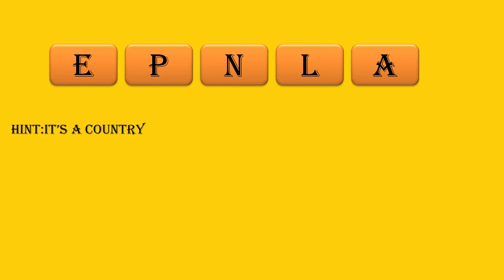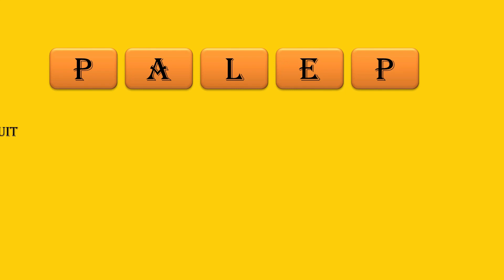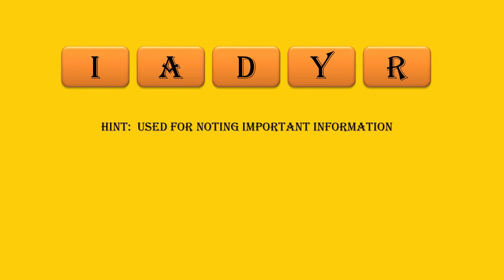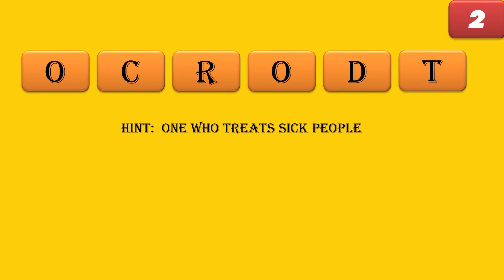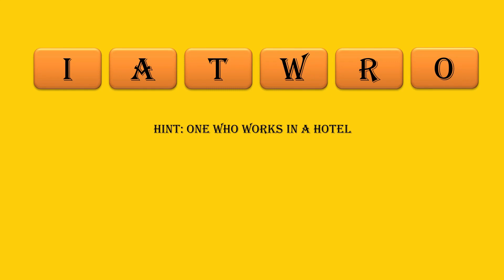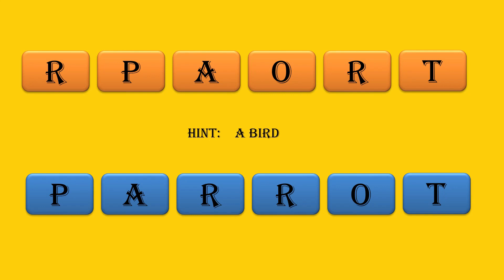learn to rearrange the letters.simple quiz to train your brain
Puzzles help improve your problem-solving skills, mental speed, short-term memory, and strengthen connections between brain cells. Puzzles also help you relieve stress with the rush of happiness you get when you solve one! What's more? Solving puzzles improves your attention to detail, a quality all leaders have.
What's not to like about puzzles?

this video will help you to boost your knowledge by rearranging letters to form a meaningful word.